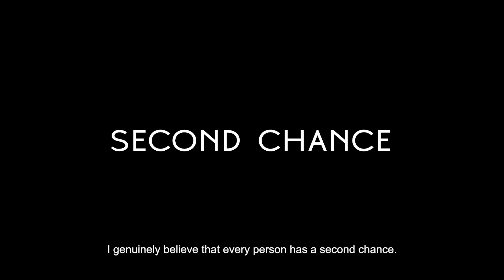April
Team 3.